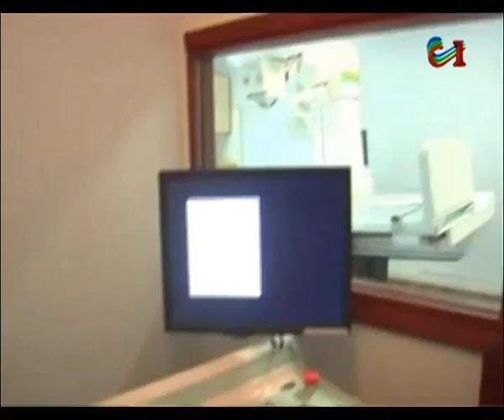SUSANA MUÑIZ POLITICA